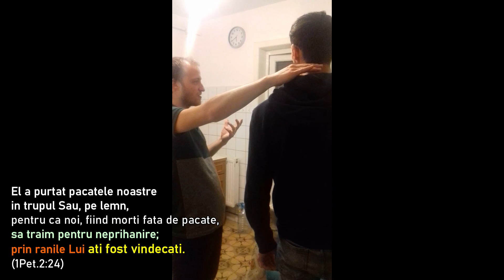Vindecare vertebre si eliberare de blesteme - slujire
El a purtat pacatele noastre in trupul Sau, pe lemn, pentru ca noi, fiind morti fata de pacate, sa traim pentru neprihanire; prin ranile Lui ati fost vindecati. (1Pet.2:24)